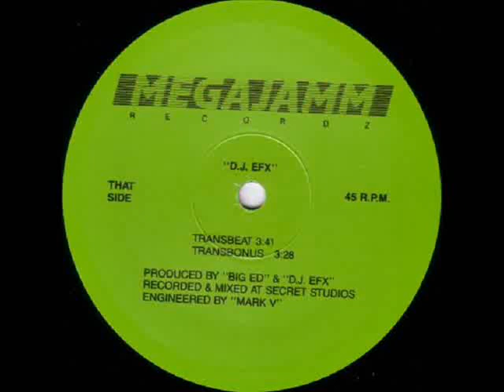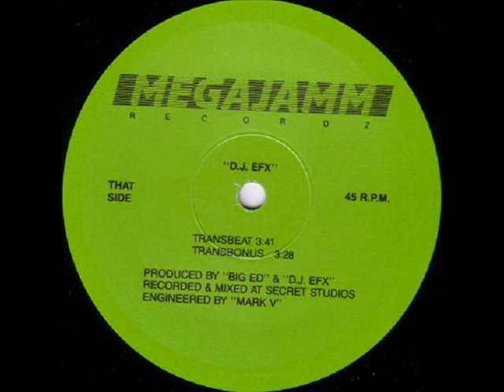Dj EFX - TransBonus (1988)